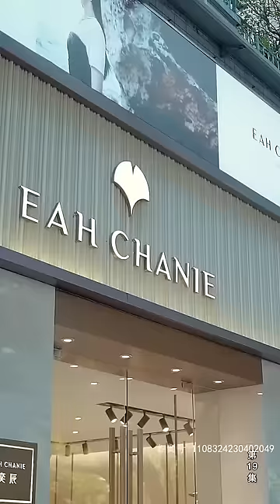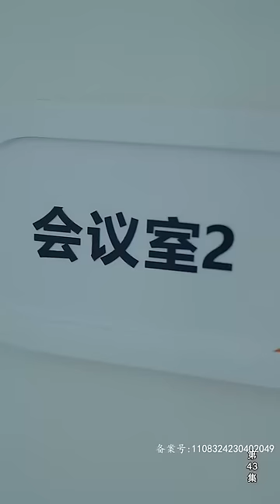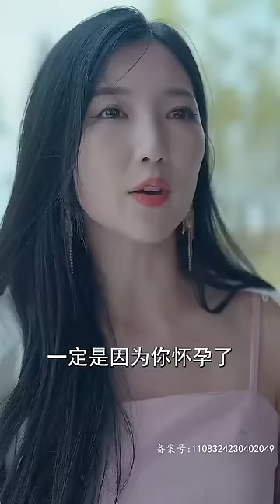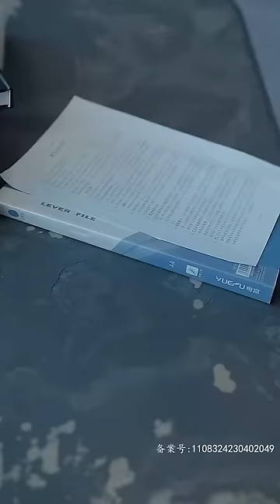【ENG SUB】女孩去相親陰差陽錯相到了霸道總裁，有顏有錢她瞬間愛上，婚後發現對方竟然真的是集團少爺 || 甜寵合集#甜宠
Hello~這裏是【漫漫短劇】 頻道，此頻道會持續更新各種女頻、古裝、民國、虐戀等題材大陸短劇，歡迎各位收看，敬請期待~~喜歡本頻道内容的小夥伴記得訂閲關注喔❤
《認錯總裁嫁對郎》甜宠

Hello~This is the "Romantic Drama" channel. This channel will continuously update various mainland short dramas with themes such as women's frequency, costume, Republic of China, and sadistic love.